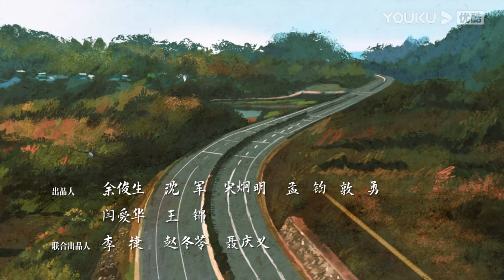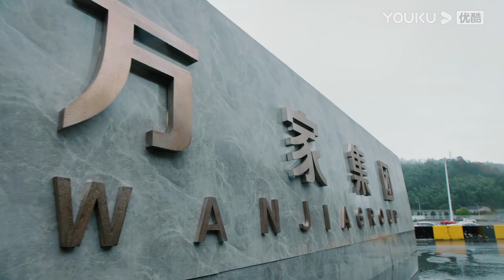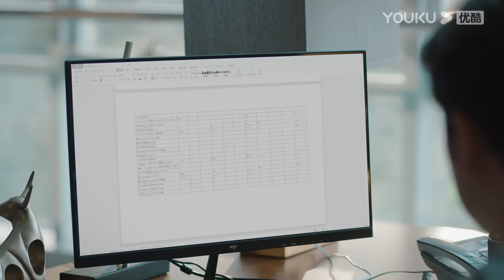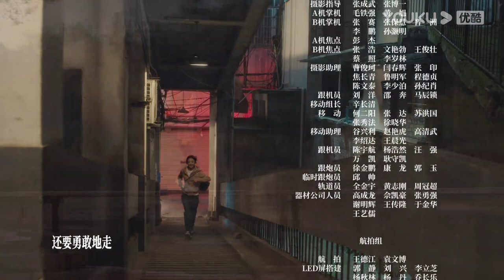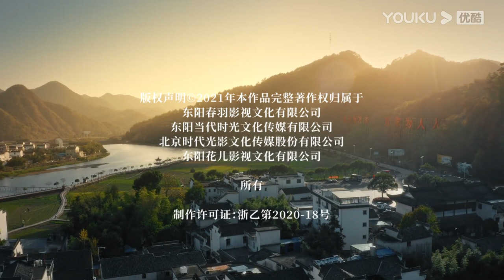[INDO SUB] The Story of Xing Fu EP33 | Zhao Liying / Liu Wei | YOUKU